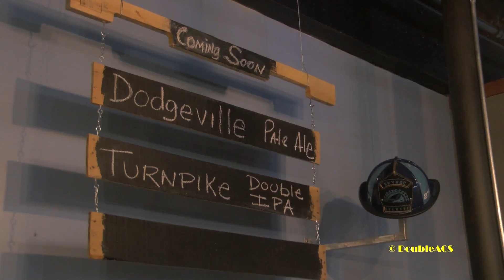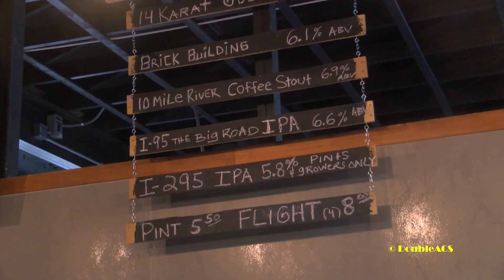DoubleACS Daily News 03-16-2017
There’s a new craft brewery in the center of Attleboro. Skyroc brewery opened its doors late last week with a ribbon cutting ceremony put on by the United Regional Chamber of Commerce. Local dignitaries attended the event, including Lt. Governor Karyn Polito. To learn more we spoke with chamber of Commerce President Jack Lank.